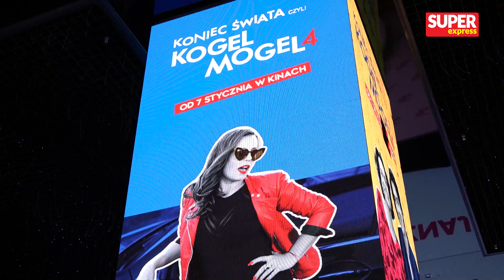Aleksandra Hamkało grała INTYMNE SCENY będąc w CIĄŻY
Aleksandra Hamkało (34 l.) to piękna i zmysłowa kobieta, która na ekranie nie raz już pokazała się w pełnej krasie, a w swojej karierze zagrała wiele odważnych scen erotycznych. W filmie „Koniec świata, czyli kogel-mogel 4” również występuje w intymnych scenach z Nikodemem Rozbickim (30 l.), które grała będąc w ciąży.